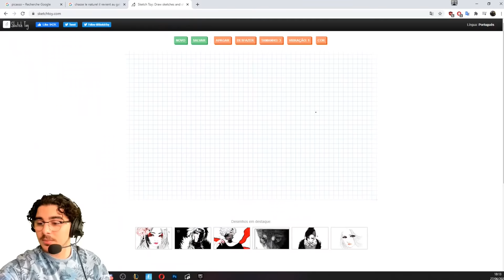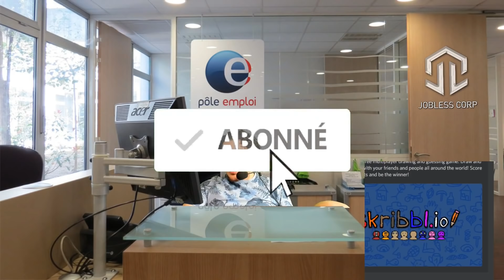SOS !!! LES JL ONT BESOIN D'aide - JLAmaru DONNE SON SALAIRE TWITCH EN LIVE - Best/Of/Twitch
Best/Of